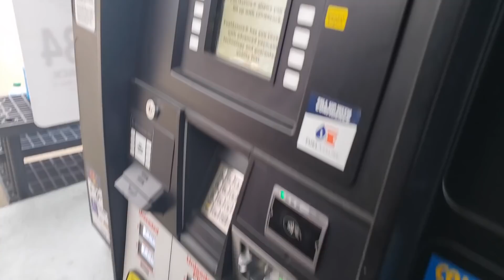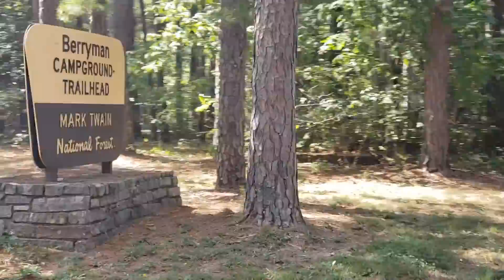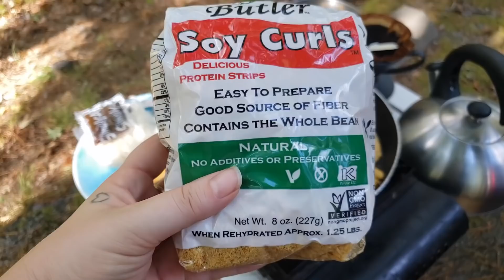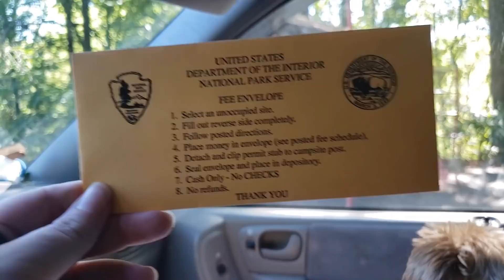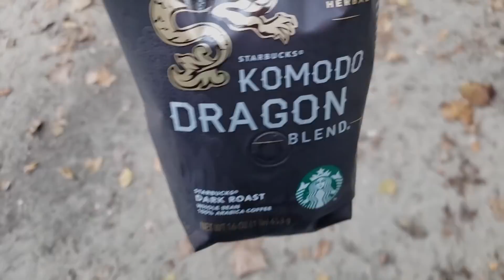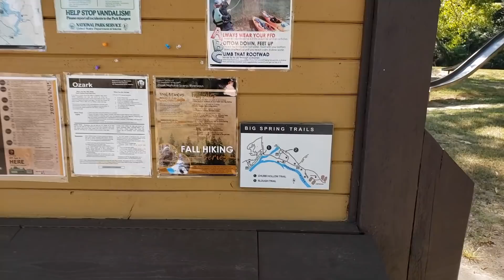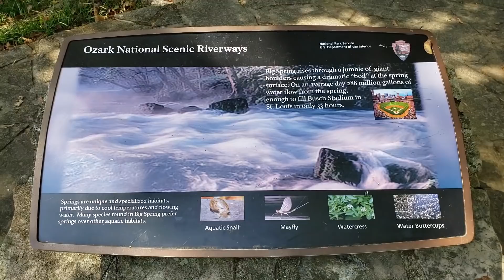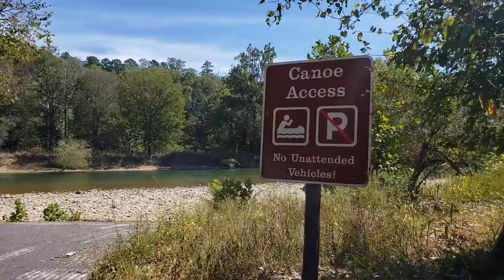Back To VanLife | Living full-time in a minivan camper with my dog. (Mark Twain National Forest)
I'm back in the van and back on the road! My first stop is in the Mark Twain National Gorest in Missouri.

xoxo